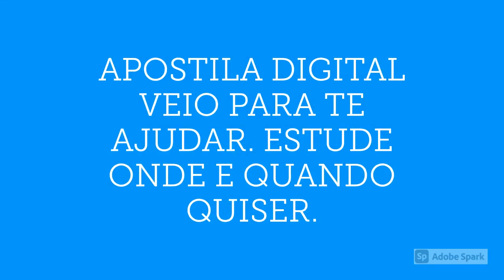APOSTILA SPDM UBERLÂNDIA MG 2020 COMPRADOR PL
A Associação Paulista para Desenvolvimento da Medicina (SPDM), Hospital e Maternidade Dr. Odelmo Leão Carneiro, anuncia a abertura do Processo Seletivo que visa a formação de cadastro reserva de vários profissionais em áreas diferentes.